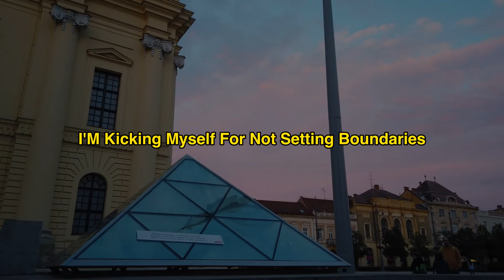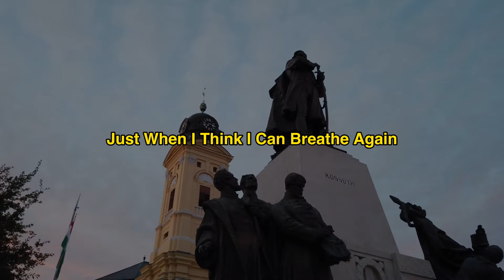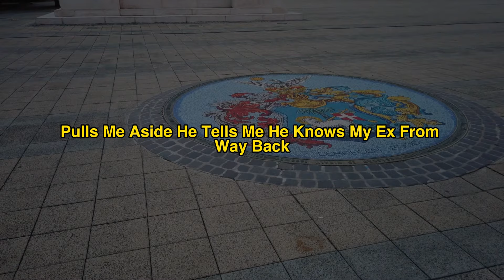My Wife Everything That Night I Told Her About The Initial Email Because I Figured It Was A Bizarre